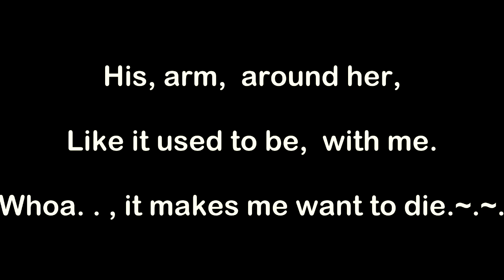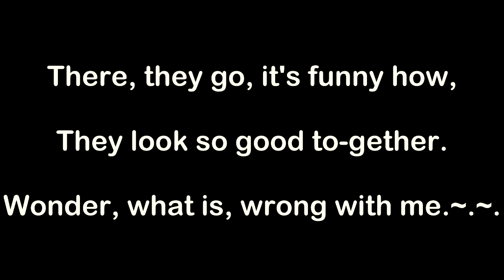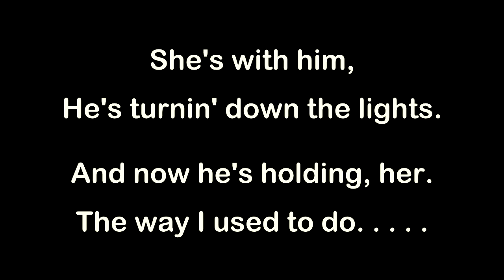Them - Here Comes The Night (Key E) 99bpm (2023)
ViX MiX BackTraX - Them - Here Comes The Night (Key E) 99bpm (2023).
NOTE: This track was created from the Original Master Recording by ViX MiX BackTraX.